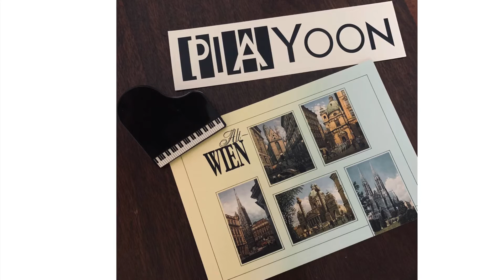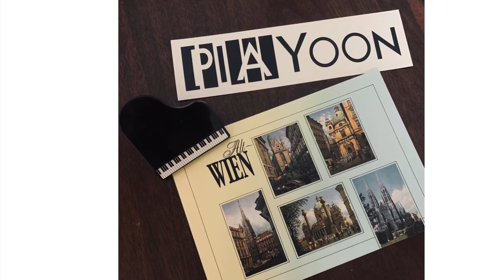[lee yoon soo] schubert-liszt soirée 6 | piayoon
piayoon official

schubert-liszt soirée de vienne 6

lee yoon soo, piano